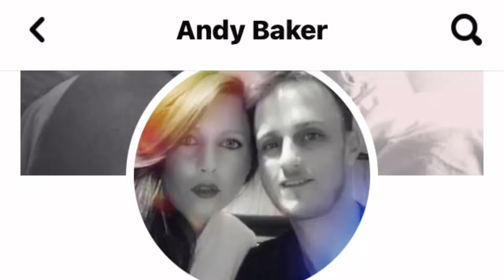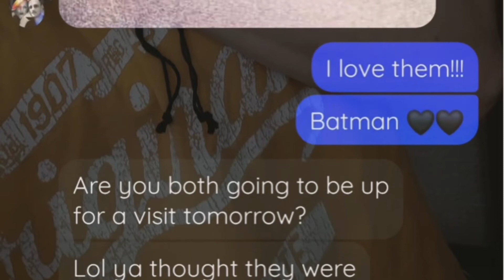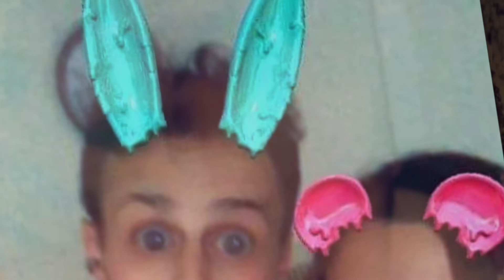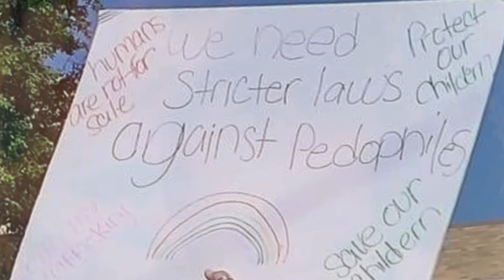Liberty 4 All